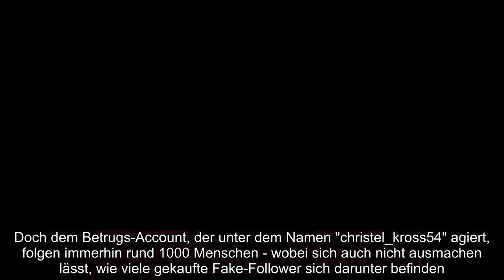KAROLINE HERFURTH WARNT VOR FIESER FAN ABZOCKE DAS BIN NICHT ICH!